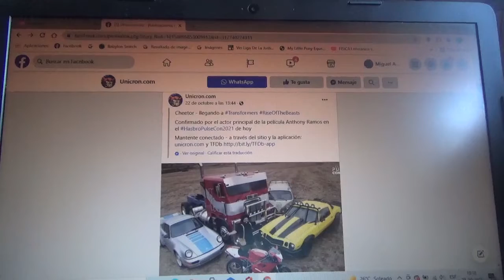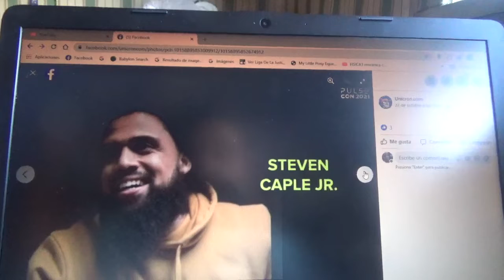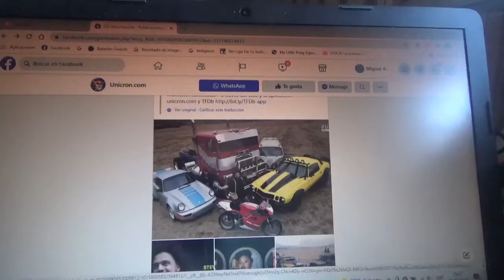Cheetor estará en Transformers Rise of the Beasts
Además a través de las fotografías que les muestro aquí confirmo oficialmente que la VW Combi será el Autobot Wheeljack mientras que el camión grúa naranja y negro será el Terrorcon Battletrap